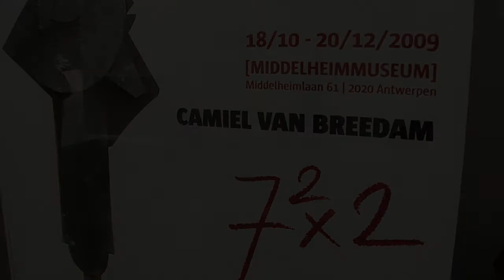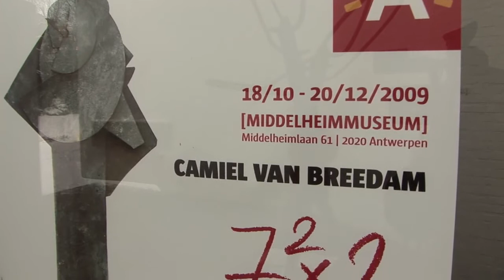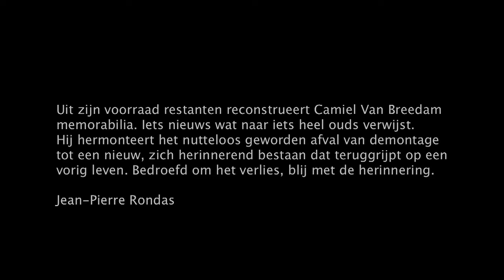Camiel Van Breedam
Tentoonstelling van Camiel Van Breedam in Middelheim Antwerpen